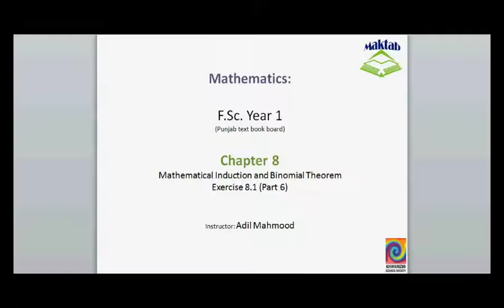FSc Math Book1, Ex 8.1, LEC 9: Q 26-30